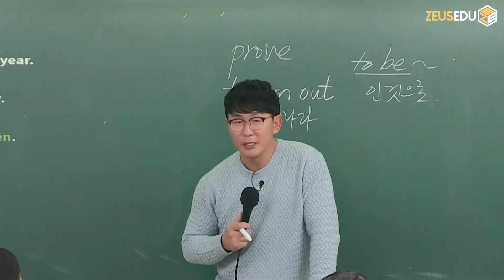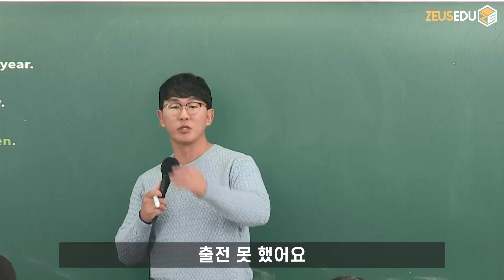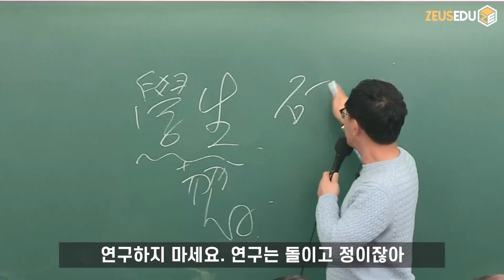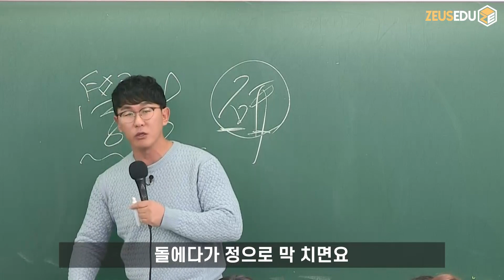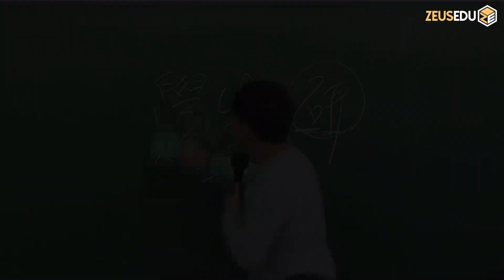(팩트 폭력) 왜 머리가 나쁠까요? 7등급도 1등급이 됩니다!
7등급도 1등급이 됩니다!
머리를 써 본 적이 없어서 그래요!
뇌과학 책에 자꾸 쓰면 좋아지고 안 쓰면 퇴화한다고 되어 있습니다!